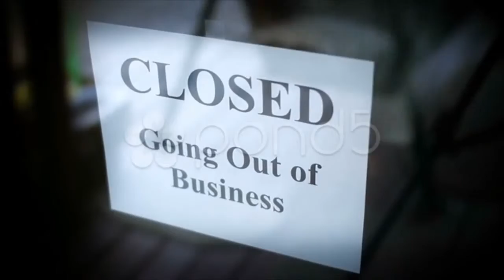Kick, Punt, Football, Sports. Stock Footage